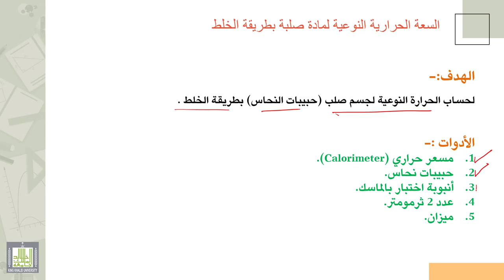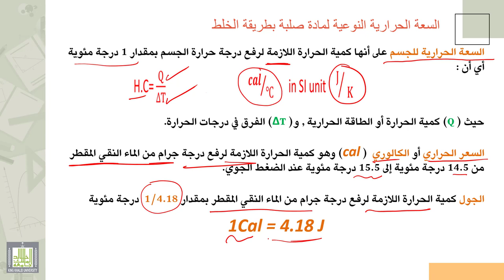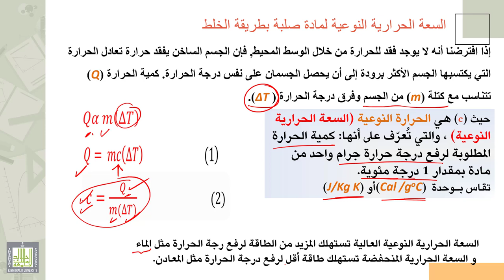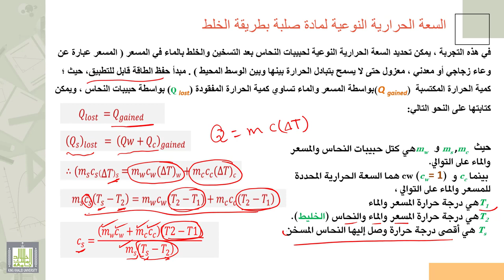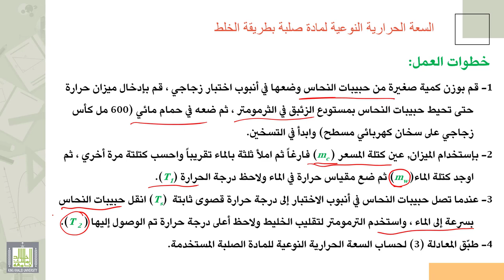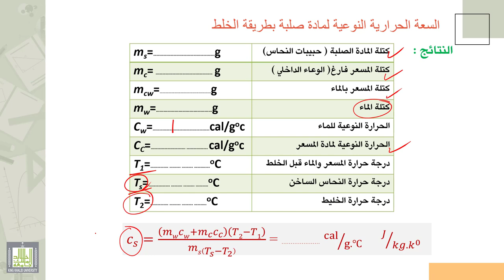فيزياء عملي | حساب الحرارة النوعية لجسم صلب - 1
الدرس : حساب الحرارة النوعية لجسم صلب - 1